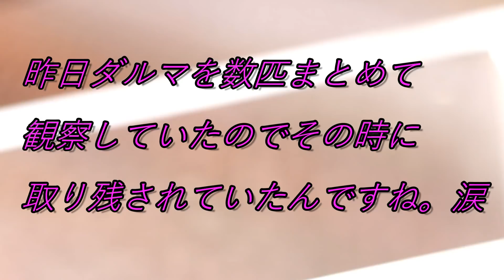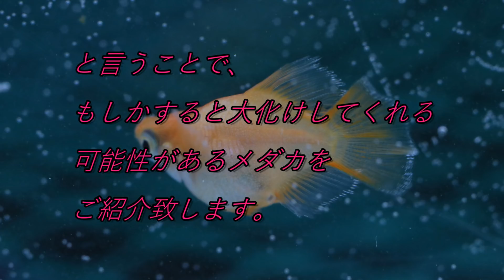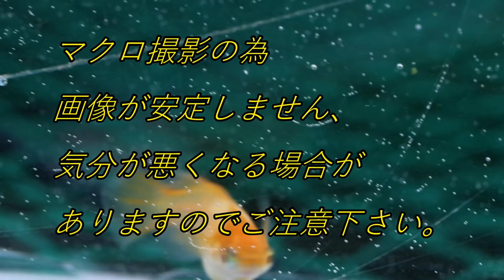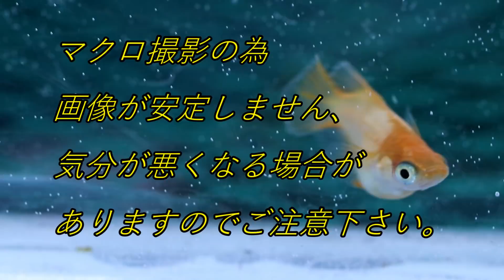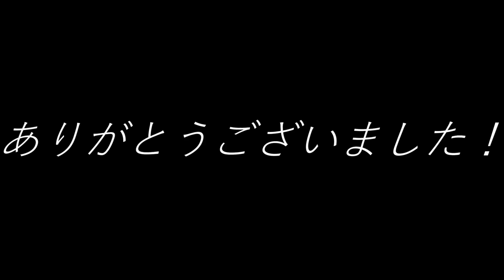こんな事になる悲惨な状況になった改良メダカ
俺たちメダカ族のオススメ動画